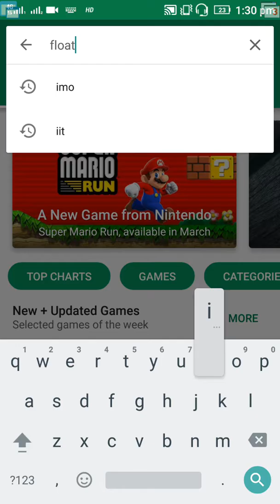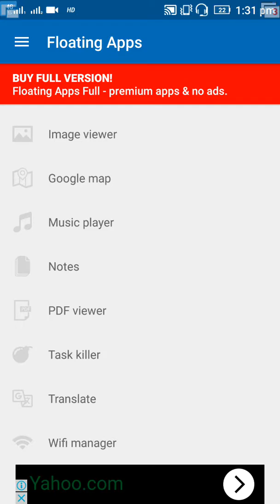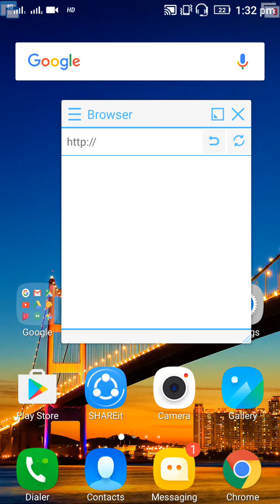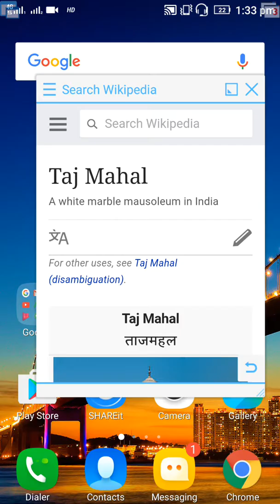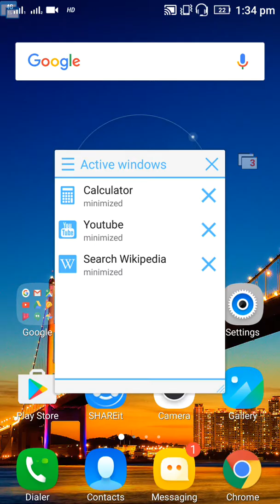How to do Multitasking on any Android like Android nougat- Android par Multitasking Kaise karein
Hello friends, do u also want to run multiple apps at same time on android? Do u Like multitasking feature of Android Nougat?  So friends just watch our Video and learn How to do Multitasking on any Android like Android nougat.
Hello dosto, kya aapko bhi android ka multitasking feature pasand hai aur kya aap use apne mobile me dalna chahte hain to. Hamari ye video zarur dekhein aur sikhe  Android par Multitasking Kaise karein.